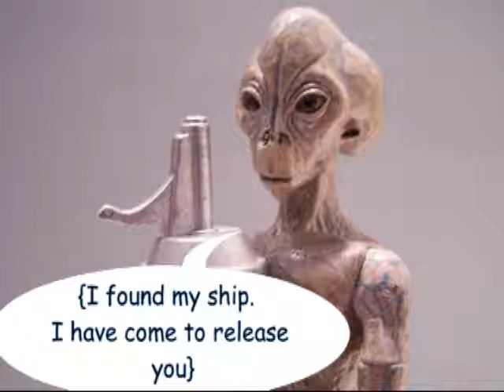DWFA The Scoop - Part.2 S.2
Part 2 of Episode 2 of Series 2.

After a short (and unpleasent) trip to area 51, they go searching for Maylas ship, that went missing in none other than the bermuda triangle!